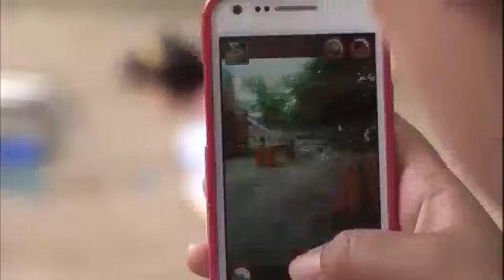현장르포 동행 Field Report Companion EP211 # 005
Title : Field Report Companion (EP211) '스물셋 엄마의 눈물'
Showtime : KBS 1TV Thur 11:30 p.m.                       20120823

1. 스물셋 엄마, 정미 씨의 아픔.
2. 후회를 딛고 다시 일어서려는 정미 씨.
3. 엄마를 기다리는 지현이와 현지.
4. 정미 씨에게 남은 시간, 두 달.